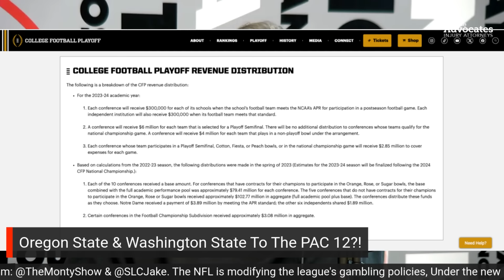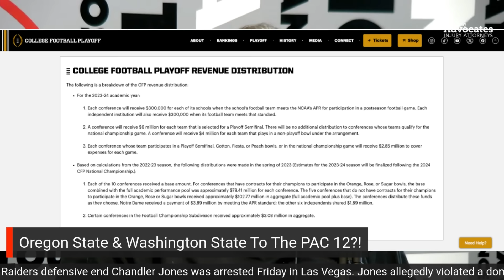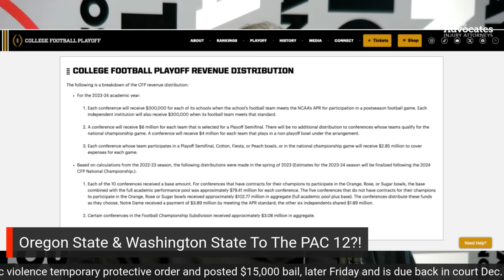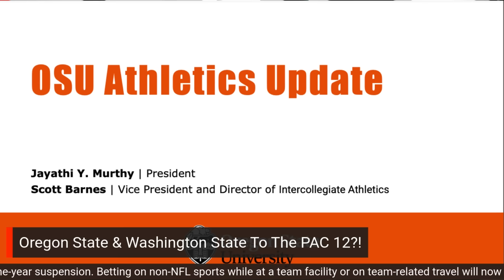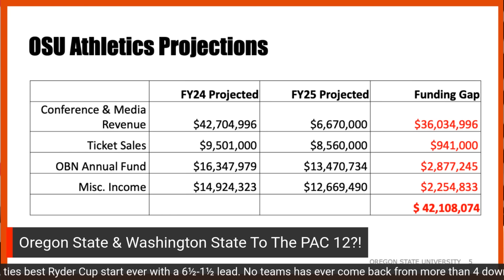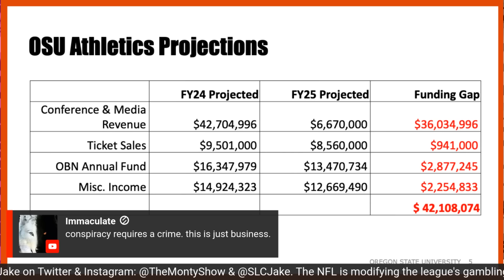Oregon State & Washington State To The BIG 12!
The Monty Show is LIVE talking about Oregon State and Washington State to the  BIG 12, and what the next steps look like. What will it take for the BIG 12 to add Oregon State and Washington State, and what role does the current state of the PAC 12 play in the equation for Oregon State and Washington State?

The College Football slate is stacked with big matchups, including Utah and Oregon State tonight in Corvallis. What is your game of the weekend? Can Texas Longhorns avoid the upset with Kansas? Is LSU at Ole Miss a must win team for both teams? Is Washington on upset watch in Tucson vs Arizona? Monty & Jake have all of your big game picks for week 4 in College Football!

BuckedUp Energy announces their new variety packs for BuckedUp Energy Drinks!